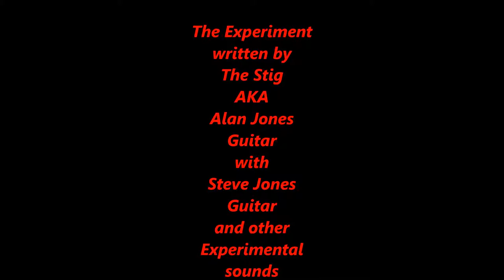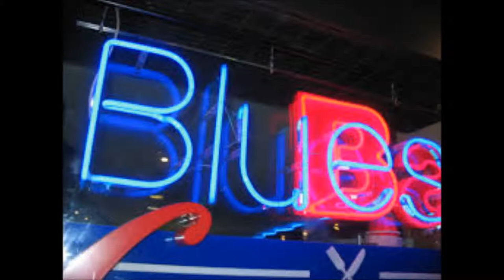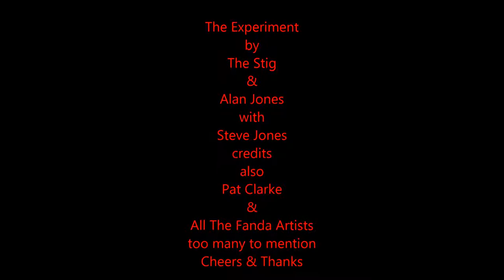The Experiment by Stig Jones & Steve Jones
A cool Blues written by a great friend Alan Jones Cheers :)